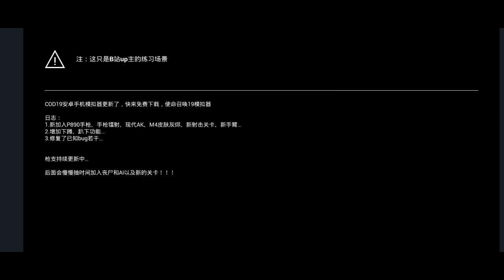Morden Warfare Mobile is real